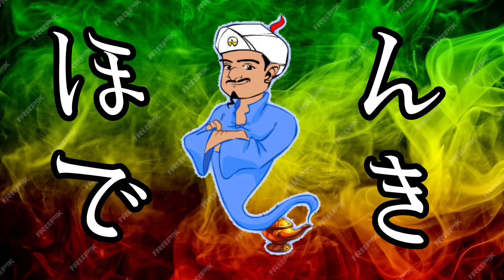ジャパレゲアキネイターバトル 1回戦ADACHIMAN vs たなけん(出題者GOST)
第一回ジャパレゲアキネイターバトル
ジャパレゲ魔人の称号は誰の手に⁉︎
1回戦
ADACHIMANvsたなけん(出題者GOST)

たなけんとADACHIMAN時々GOSTの
『ほんの出来心』
毎月 第二 第四 火曜日 21:00〜22:00
YouTube LIVEにて生放送！

archive編集
G-FOUCS